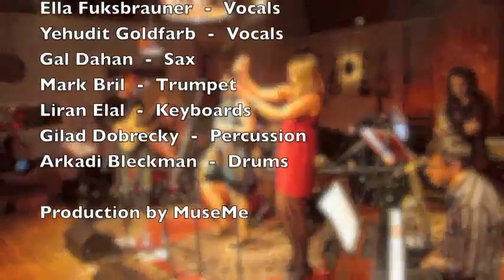Fernanado Knopf Latin Power feat. Ella Fuksbrauner - Grow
Fernanado Knopf Latin Power Live @ "The Zone" Tel Aviv. March 2012

Video Production by David Fridman & MuseMe
Latin Power Productions & Entertainment

Fernando Knopf was born in Buenos Aires, Argentina in 1977. His first's connections with music began at his home in Buenos Aires, surrounded by Jazz, Classical and south-American music. He began studying Piano, Music Theory and vocal training with teachers from the Teatro Colon Symphonic Orchestra and Bass Guitar (Main Instrument) at age of 14 with Gustavo Gregorio methods in Buenos Aires, Oscar Stagnaro methods, Arie Volinez, Dr. Arnon Palty, double bassist Eli Magen, Yelsy Heredia in Madrid - Spain, Norberto Goldberg, and more.

Members:

Fernanado Knopf - Musical Director, Bass, Vocals
Ella Fuksbrauner - Vocals (Special Guest Singer from Colombia)
Yehudit Goldfarb - Vocals
Marc Bril - Trumpet
Gal Dahan - Saxophones
Liran Elal - Keyboards
Gilad Dobrecky - Percussion
Arkadi Bleckman - Drums

Permission to upload the video received from Fernanado Knopf.